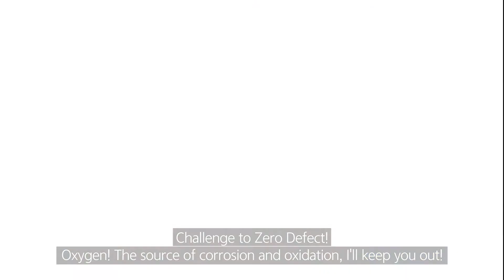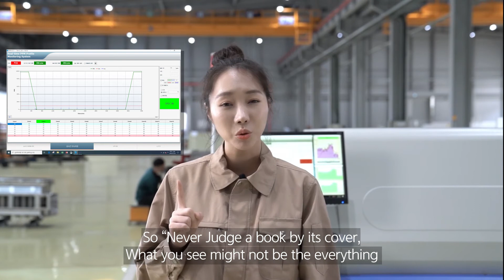[ENG SUB] TSM REFLOW OVEN Ep.3 - RPPM (Real time ppm Monitoring System)